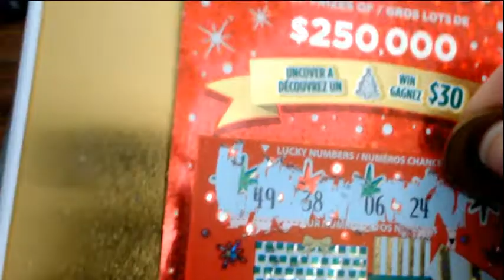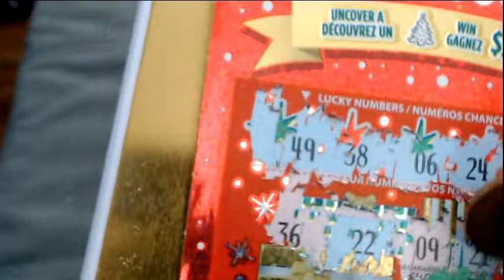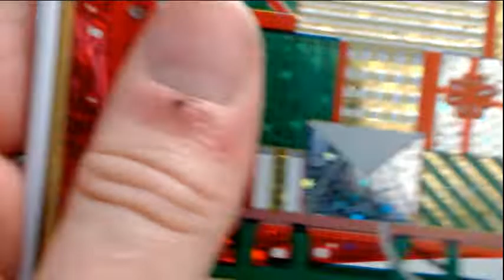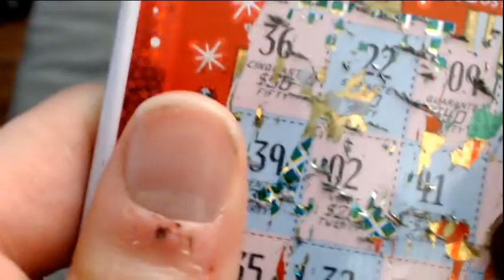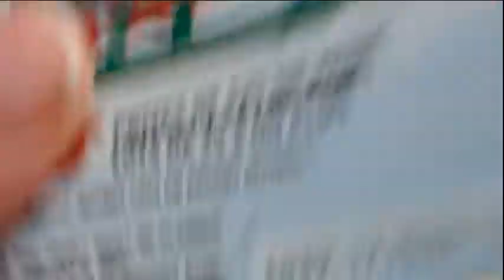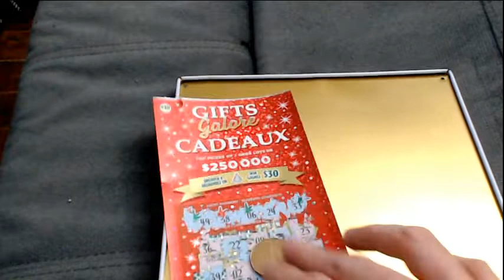Scratch Ticket Sunday - Gifts Galore! Big Win? OR CLICKBAIT!?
With top prizes of $250,000, scratch off the lucky numbers match with your numbers and win that prize!

If becoming a Channel Member is something you happen to be interested in, then feel free by checking out the following link!

And here are my series from before I started streaming!